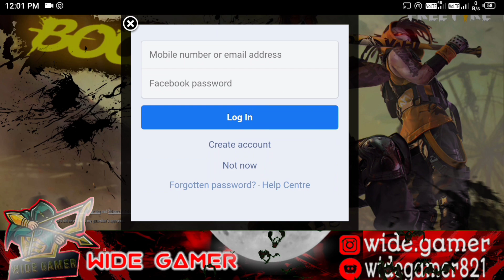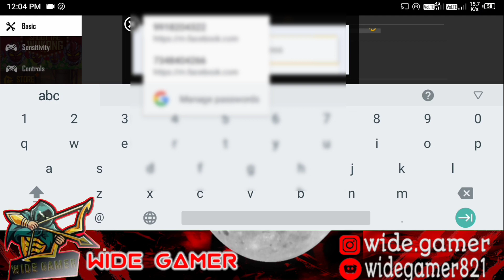KESE FREE FIRE ME FACEBOOK KO ADD KRE FREE FIRE ME GAMIL KO ADD KRE KESE JOINT KRE FREE FIRE ME FB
INGOR TAGS

delete free fire gmail account, garena free fire, how to recover lost guest account in free fire, transfer freefire